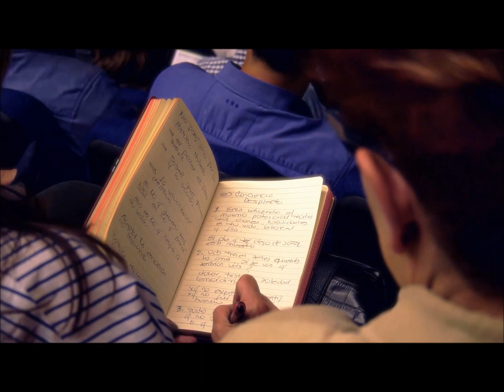Papa Jaime llega a Miami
📍Miami La conferencia VolverAloBasico le brindará herramientas de gran valor para tener una vida más satisfactoria. En la voz de Papá Jaime un lider social colombiano que se ha caracterizado por ser defensor de los derechos de la infancia al dedicar más de 40 años a transformar la vida de miles de seres humanos. El 2 de agosto a las 8:00 pm los esperamos! ☎️ 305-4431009 💻teatrotrail.com